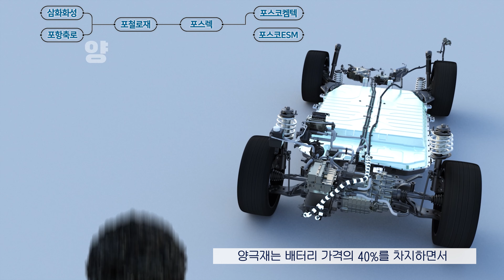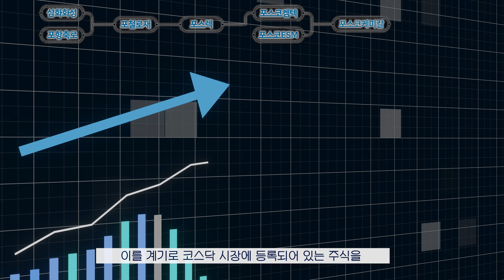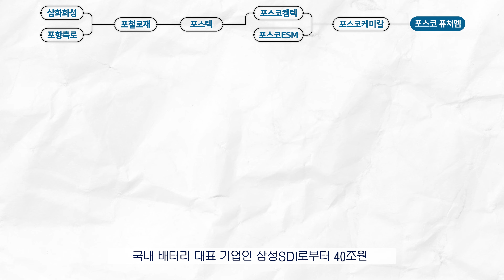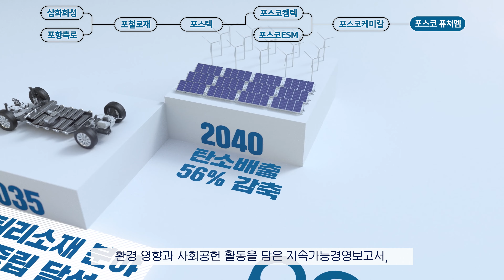퓨대앰이 말아주는 10분 컷 퓨처엠 역사🔋⚡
전기차 시장의 성장과 함께 떠오른 기업 ‘포스코퓨처엠’은
포스코그룹에서 역사가 가장 오래된 기업인데요 😎

1960~70년대 내화물로 시작해
오늘날 이차전지소재에 이르기까지
꾸준히 ‘소재 전문 기업’으로 포스코그룹의 든든한 버팀목 역할을 해왔습니다.🔋

이렇게 ‘소재’에 대한 남다른 경쟁력과 노하우를 바탕으로 성장해 온
포스코퓨처엠의 스토리를 포대앰이 알기쉽게 핵심만 쏙쏙 골라
정리해드리겠습니다!

포스코퓨처엠이 궁금하시다면 영상을 끝까지 시청해 주세요😁